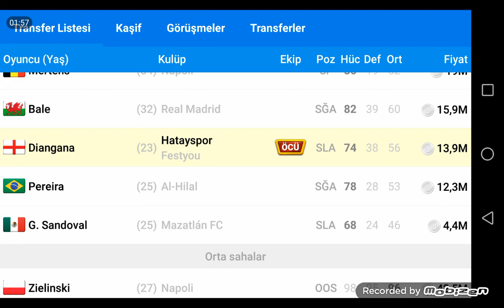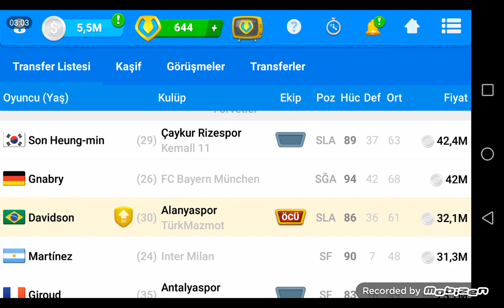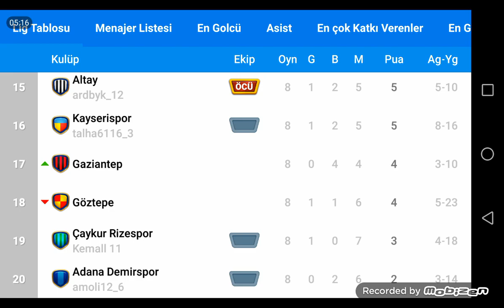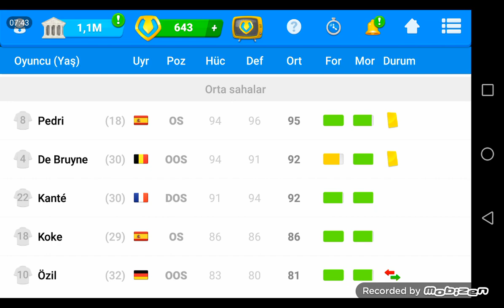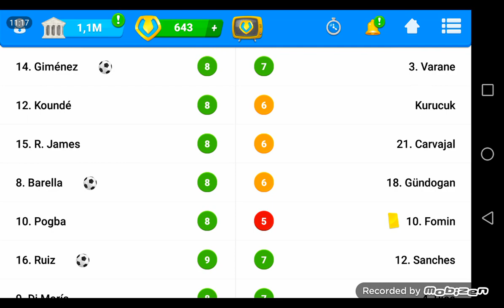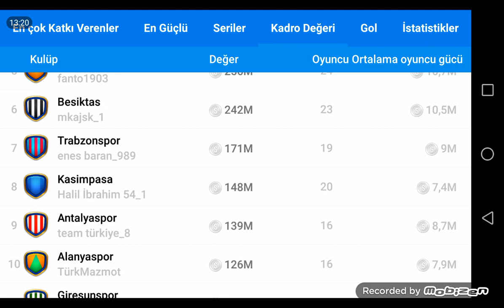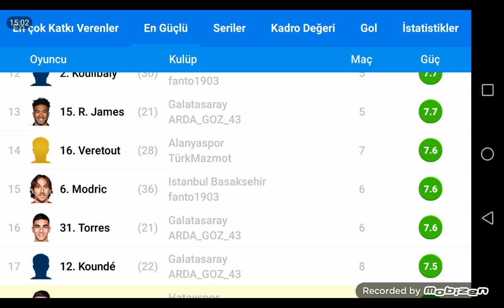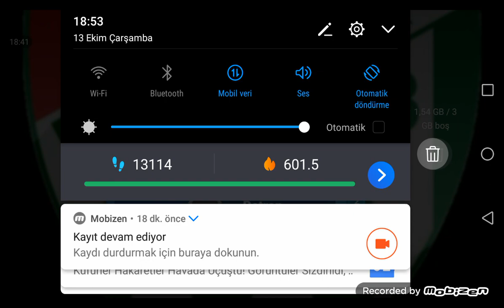OSM KADRO İNCELEMESİ